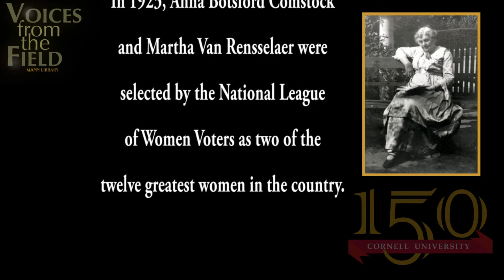Voices from the Field Anna Comstock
Anna Botsford arrived at Cornell in 1874, intending to major in modern languages and literature. In 1878, she married entomologist John Henry Comstock, and entered into an extraordinary half-century partnership. Anna was deeply involved in every aspect of her husband’s work, from laboratory research, to writing, to teaching. She began drawing insects for him even before they were married, studying them under the microscope and “preserving” them using paper and ink. Her meticulous observation and accurate representation enabled him to carry out his work of differentiation and classification of species. To illustrate his book, An Introduction to Entomology, she studied wood engraving; she became a very fine natural history engraver, and only the third woman elected into the American Society of Wood Engravers.
Comstock received her BS from Cornell in 1885, writing her thesis on The Fine Anatomy of the Interior of the Larva of Corydalus cornutus.
In 1898, Liberty Hyde Bailey asked Anna Comstock to organize and direct Cornell Cooperative Extension’s Nature Study program. She did so brilliantly, reaching tens of thousands of children and teachers across the state. Her Handbook of Nature Study, first published in 1911, is still in print. It has been through 25 editions, and been translated into 8 languages.
When Bailey appointed Comstock to direct the Nature Study program, he also made her an assistant professor—Cornell’s first woman professor. In 1899, at the insistence of certain outraged members of the board of trustees, she was demoted to lecturer. In 1913, she was once again appointed assistant professor. Finally, in 1920, after more than 20 years of outstanding service to Cornell, she became a full professor.
During her more than fifty years at Cornell, Mrs. Comstock befriended, inspired and mentored countless students and colleagues. In 1923, the League of Women Voters named her one of America’s 12 greatest women.